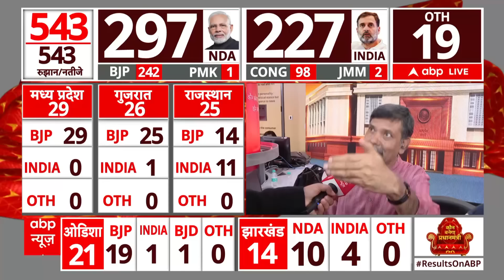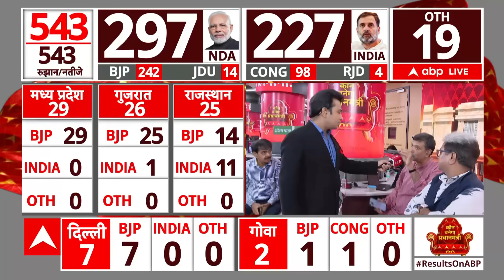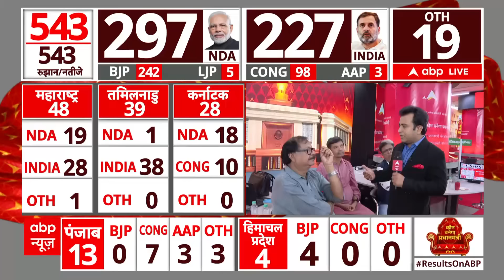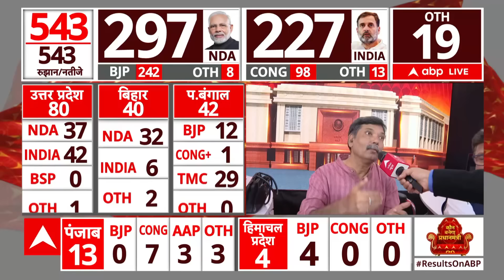Lok Sabha Election 2024 Result: कार्यकर्ताओं को बड़ा संदेश देने की तैयारी में बीजेपी | ABP News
लोकसभा चुनाव 2024 के रुझानों में बीजेपी को उसके 400 पार के दावे से बहुत कम सीटें मिलती नजर आ रही हैं. चुनावी रुझानों के मुताबिक एनडीए के पास फिलहाल 298 सीटों पर बडढ़त है. इस बीच एनडीए सरकार गठन की योजना को लेकर बीजेपी अध्यक्ष जेपी नड्डा के घर पर बड़ी बैठक शुरू हो चुकी है. इस मीटिंग में एनडीए की बैठक को लेकर भी योजना बनेगी. बैठक में शामिल होने के लिए जेपी नड्डा के घर पर राजनाथ सिंह औऱ अमित शाह पहुंच चुके हैं.